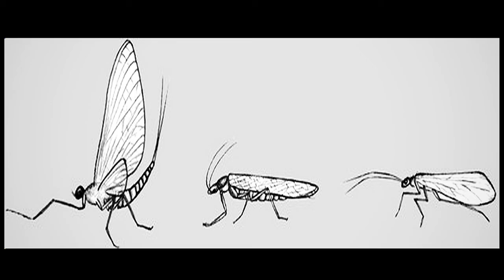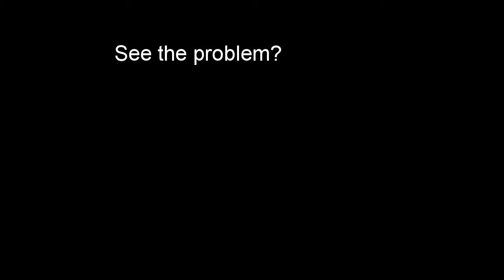The Human Impact on Fishing